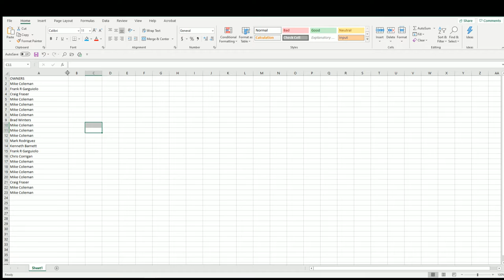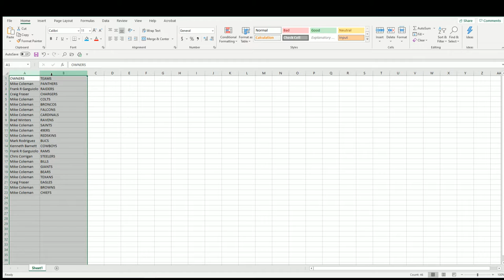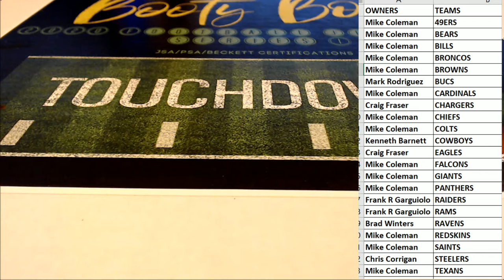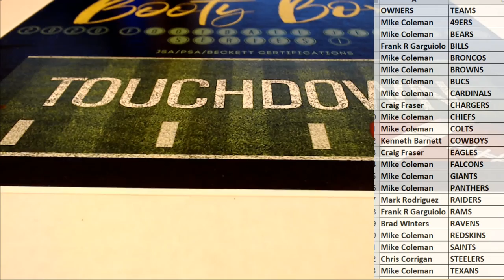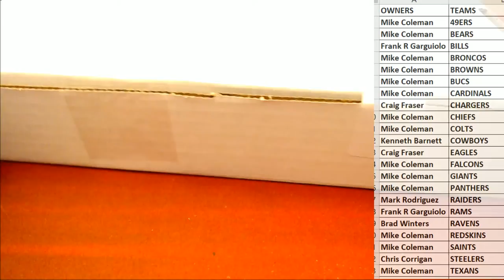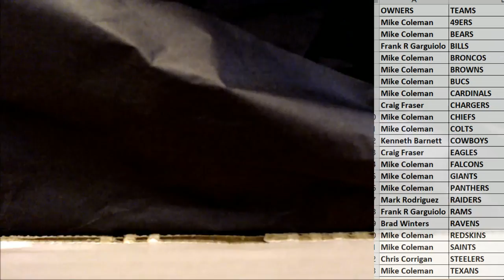2020 Booty Box Touchdown Autographed Football Jerseys series 1 ID 20BBFBJERS180